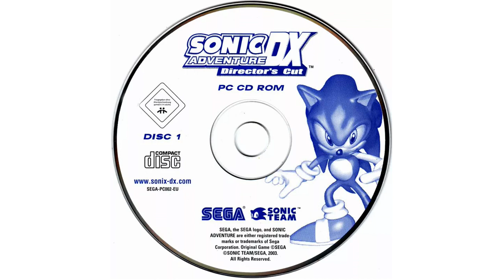free for profit! jet set radio x breakcore x jungle dnb x playstation type beat - rings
160bpm \/ Eminor

!To use beats in tracks you must obtain an MP3, WAV or full license.!

jungle dnb type beat
breakcore type beat
pinkpantheress type beat
machine girl type beat
sewerslvt type beat
jungle dnb 2022
liquid dnb type beat
jungle drum and bass
machine girl
machine girl beat
pinkpantheress
jungle dnb type beats 2022
jungle beat
technology type beat
african jungle dnb type beat
breakcore
d&b type beat
dnb type beat 2022
african drum and bass
ethereal dnb type beat
jungle dnb
hard dnb
african jungle dnb
dnb
ethereal type beat
dnb type beat
icytwat type beat
dnb african
african dnb
drum and bass
jungle type beat
sewerslvt
free for profit
ugly god type beat
ethereal beat
breakcore mix
playboi carti type beat
type beat
glitchcore type beat
dnb type beat free
freestyle
free pinkpantheress type beat
hard
hardstyle
hyperpop type beat
rap
rirugiliyangugili
triplesixdelete type beat
nascar aloe type beat
japan hip-hop
ethereal dnb
67 type beat
instrumental
hip-hop
eldiaklozz
jet set radio type beat
jetset radio type beat
free beat
dark trap
free lil darkie type beat
64 bit type beat
glitchcore
riovaz type beat
dxvl type beat 2022
jungle dnb music
tekika type beat
lungskull type beat
free jungle type beat
jungle dnb beat
cyrax type beat
jungle dnb arstist
icytway type beat
jungle dnb 2023
jetset radio
jungle dnb jetset radio
jsrf
leyline hex
lazygod type beat
lord fubu type beat
laylinehex
leylinehex
layline hex
layline
old carti type beat
old carti beat
dreamcore
dreamcore tpye beat
hyperpop
free type beat
free
leyline
hex
jungle pads
low poly drum and bass
low poly dnb type beat
low poly dnb
jungle dnb tpy beat
dnb low poly
dreamcast low poly
afourteen type beat
scarlord
axxturel type beat
cyber bomb rush type beat